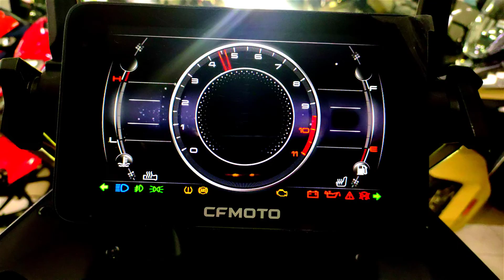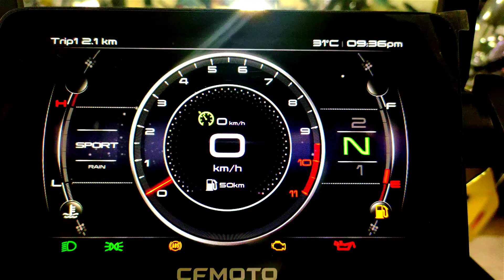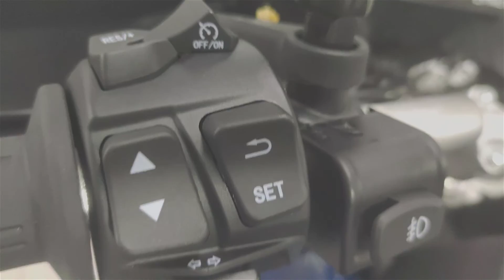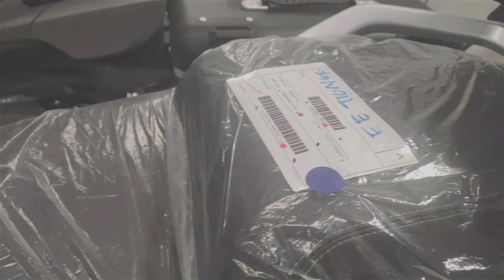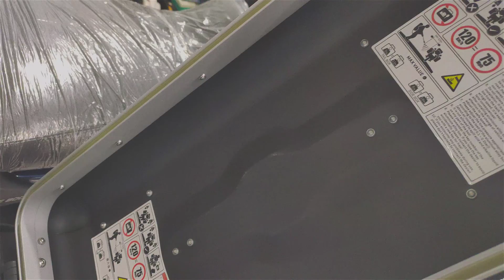CFMOTO 800MT HADIR DENGAN MOTORSIKAL ADVENTURE TERBAIK 2023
CFMOTO 800MT MMG DILUAR DUGAAN